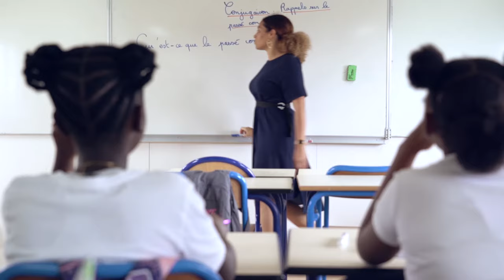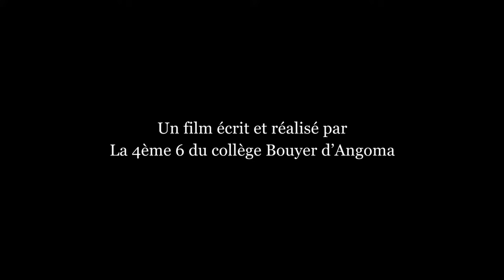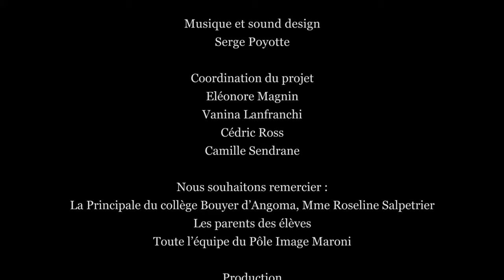Série TI-MOUN MARONI : épisode 1 - Collège Bouyer d’Angoma (Saint-Laurent du Maroni – Guyane)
Écrit et réalisé par les élèves de 4ème du Collège Bouyer d’Angoma (Saint-Laurent du Maroni – Guyane), 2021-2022

Encadré par : Julien Silloray pour l'écriture, Serge Poyotte pour la réalisation et Annesh Sahadeo pour la technique

SYNOPSIS
Cinq histoires, cinq fragments de vie à Saint-Laurent du Maroni. Entre amours naissantes, amitiés blessées et actes de courage, une évocation du quotidien et de l’imaginaire des adolescents.

Dans une démarche innovante, participative et collaborative, les élèves et les équipes pédagogiques de 5 classes des 5 collèges de Saint-Laurent du Maroni ont écrit et réalisé cette mini série.

Du réalisme au thriller, de la comédie au film d’aventure ou fantastique, chaque épisode revêt les attributs d’un genre cinématographique différent : saurez-vous les retrouver ?

Ce projet a été mis en œuvre par le Pôle Image Maroni grâce au soutien de la DGCOPOP/DCJS et du Rectorat de la Guyane dans le cadre du dispositif d’Education Artistique et Culturelle, du CNC dans le cadre du dispositif de sensibilisation à l’écriture scénaristique et l’ANCT dans le cadre du programme de la Cité Educative porté par la Ville de Saint-Laurent-du-Maroni et des collèges participants au projet.